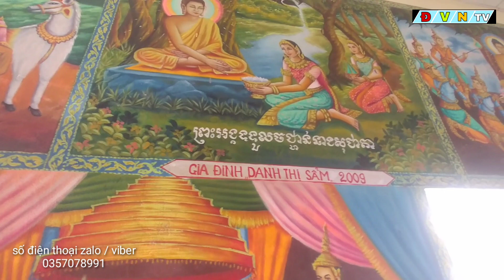Sư Trụ Trì Chùa Nam Tông tiết lộ bí mật về Tiên Đơn Thần Thánh Dược Là Có Thật . DLTL07